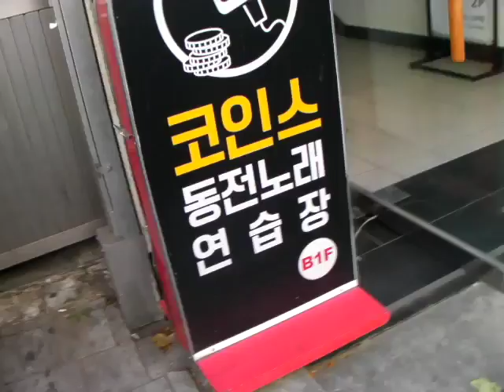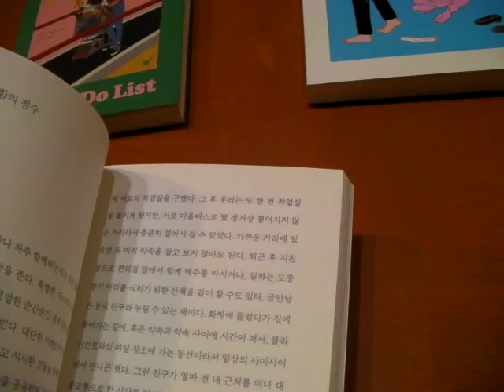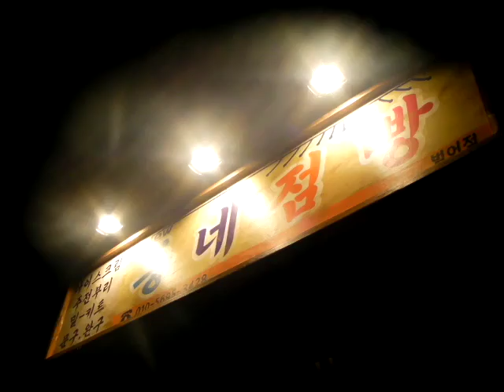고양이DAY.Vintage vlog